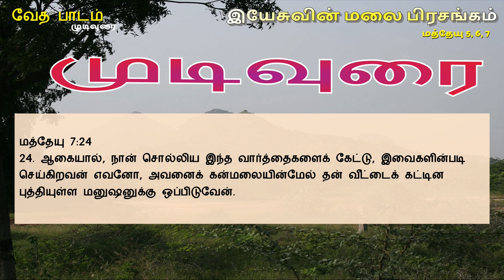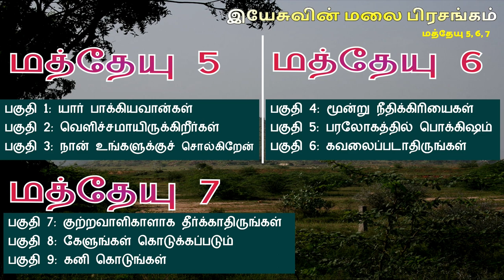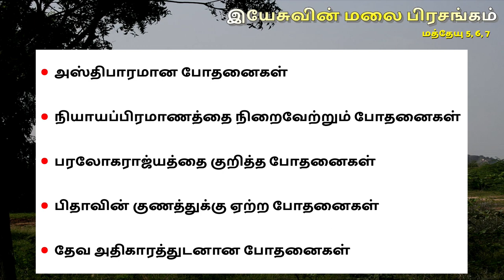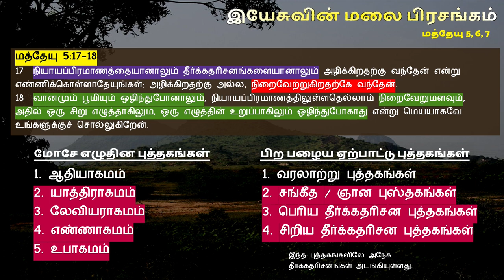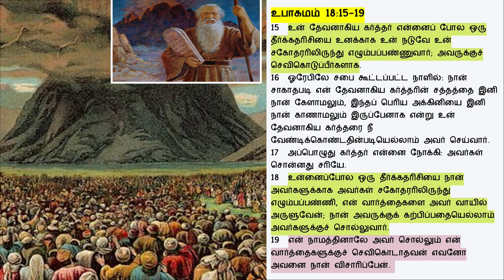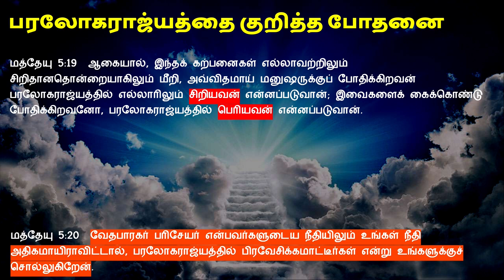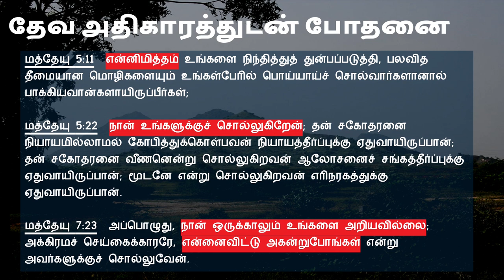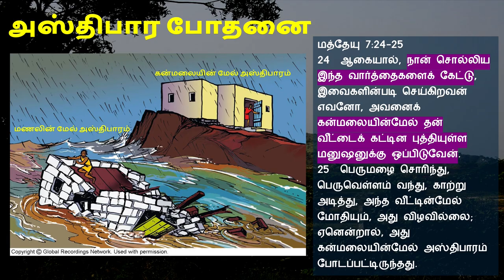முடிவுரை - இயேசுவின் மலை பிரசங்கம் Sermon on the Mount Bible Study